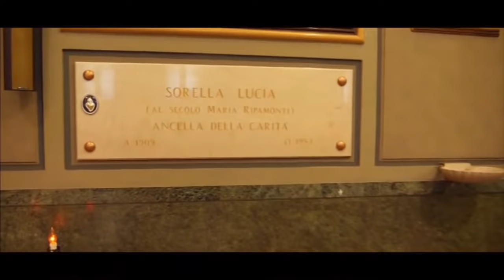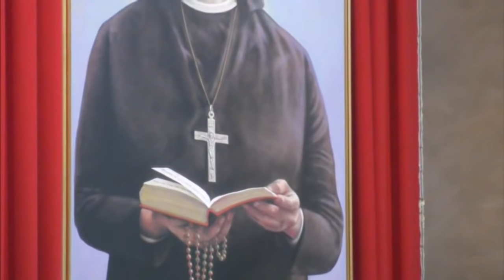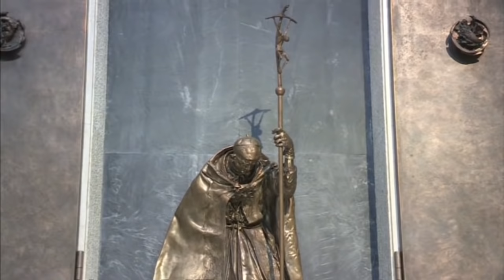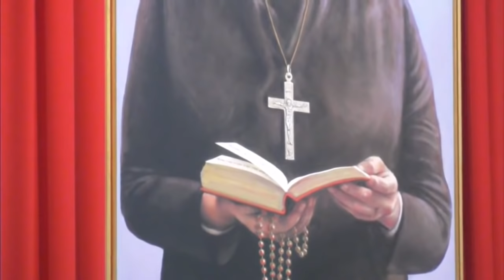23 ott 21 | Santa Messa di beatificazione di suor Lucia Ripamonti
Santa Messa di beatificazione di suor Lucia Ripamonti
Sabato 23 ottobre dalle 9.50 in diretta dalla Cattedrale di Brescia

Lucia Ripamonti è un’ancella della Carità di Brescia nata agli inizi 1900 ad Acquate (luogo manzoniano) e morta prematuramente all’età di 45 anni, donna di fede, speranza, carità. Non ha lasciato scritti di carattere personale, ma solo il ricordo delle sorelle e delle persone che l’hanno conosciuta. Nella sua semplice e umile esistenza, ha saputo vivere i valori grandi che non tramontano, che ci dicono che l’essere è incomparabilmente più importante dell’avere, che la felicità non è da ricercarsi in luoghi lontani, che l’inesorabile scorrere del tempo contiene una preziosità duratura, che la vocazione non è questione di un momento ma di una vita interna. La sua vita è stata una testimonianza di umanità, un’umanità che ha conosciuto, assieme alla sofferenza, la fragranza delle cose semplici e vere, quelle che contano per sempre, dimostrando che ciascuna persona fa parte di un disegno superiore perché tutto è dono, tutto è grazia, anche le difficoltà e anche il dolore. Le radici della sua santità vanno ricercate nella radice della sua vocazione e proprio qui sta il senso della sua vocazione, cioè suor Lucia si sentiva indegna quasi della sua vocazione, ma allo stesso tempo viveva una gratitudine sconfinata per la misericordia ricevuta da Dio. Il filo rosso che attraversa la sua vita è il binomio amore a Cristo e amore ai poveri e ai bisognosi. L’esistenza di suor Lucia è un mosaico di semplicità e grazia, di valori umani e spirituali, di passione e donazione, perché lei ha sempre saputo porre gli occhi in Dio; questo è l’elemento che connota la sua vita umile e semplice ma preziosa agli occhi di Dio e preziosa agli occhi degli uomini.
Gabriella Tettamanzi Madre Generale delle Ancelle della Carità